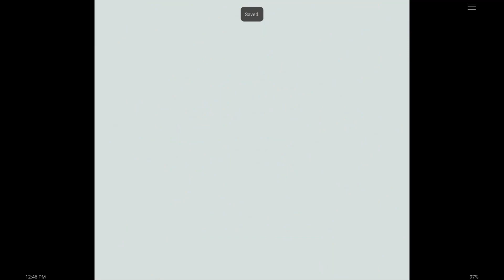Super Mario Land 2: 6 Golden Coins Playthrough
This was a much better experience than the first game